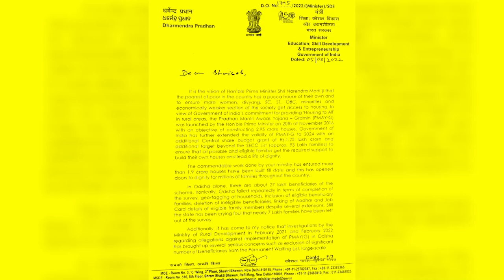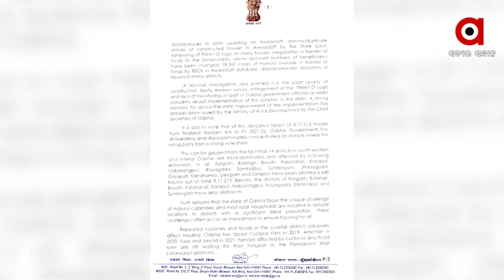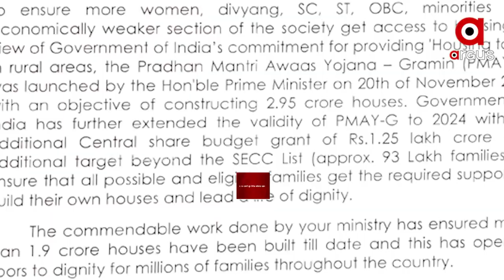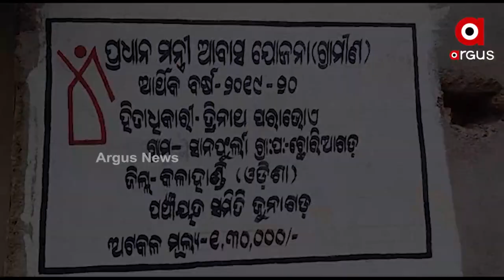ଗରିବଙ୍କୁ ଆବାସ ପାଇଁ ଅଣ୍ଟା ଭିଡିଲେ କେନ୍ଦ୍ରମନ୍ତ୍ରୀ ଧର୍ମେନ୍ଦ୍ର ପ୍ରଧାନ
୨୦୨୪ ପର୍ଯ୍ୟନ୍ତ ପ୍ରଧାନମନ୍ତ୍ରୀ ଗ୍ରାମୀଣ ଆବାସ ଯୋଜନାର ସମୟସୀମା ବୃଦ୍ଧି କରିଛନ୍ତି କେନ୍ଦ୍ର ସରକାର । ଯାହାକୁ ଦୃଷ୍ଟିରେ ରଖି ଓଡିଶା ଲାଗି ଆବାସ ପ୍ଲସ ଓ୍ୱିଣ୍ଡୋ ଖୋଲିବାକୁ କେନ୍ଦ୍ର ଗ୍ରାମୀଣ ବିକାଶ ଓ ପଞ୍ଚାୟତିରାଜ ମନ୍ତ୍ରୀ ଗିରିରାଜ ସିଂହଙ୍କୁ ଭେଟି ଅନୁରୋଧ କରିଛନ୍ତି କେନ୍ଦ୍ର ମନ୍ତ୍ରୀ ଧର୍ମେନ୍ଦ୍ର ପ୍ରଧାନ